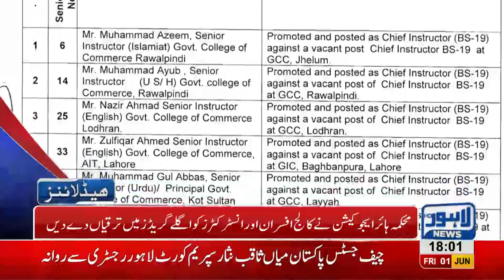06 PM Headlines Lahore News HD - 01 June 2018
PTI makes u-turn hat-trick over pitching caretaker name, CJP assures elections on 25th July, 2018, Schedule for elections 25 July released, Oath taking ceremony of returning officers, Sardar Zulfiqar Khosa of PML-N joins PTI, Imran Khan visits Sardar Zulfiqar Khosa at his residence, CJP visited General Hospital and reviewed health conditions, Commissioner Overseas terminated over corruption in PIC, CJP takes action against luxury cars, SBP sms service for fresh currency note fails, Temperature drops in Lahore due to strong wind.